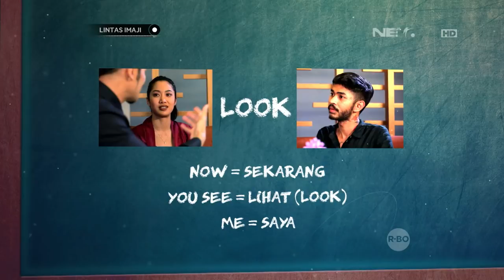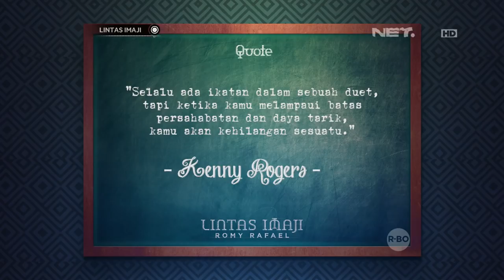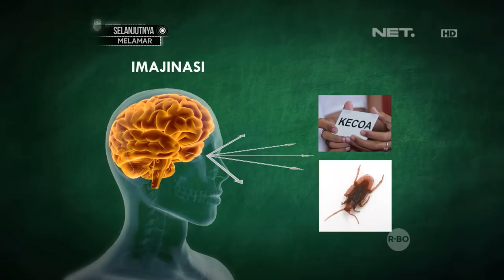Eksperimen Tentang Pikiran Dan Rasa Takut Dengan Pengunjung Jakarta Fair (3/3)